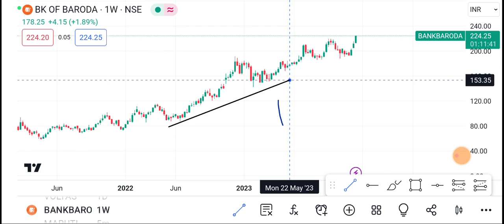Bank Of Baroda Share | Bank Of Baroda Share latest news | Bank of baroda Share news today